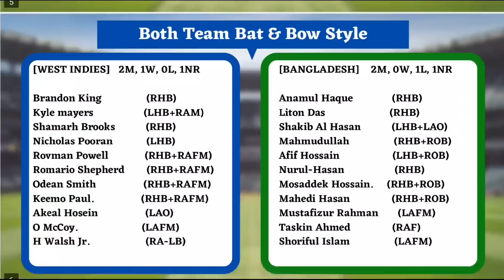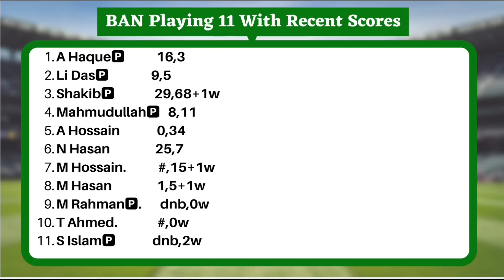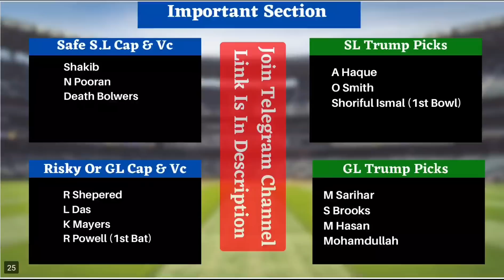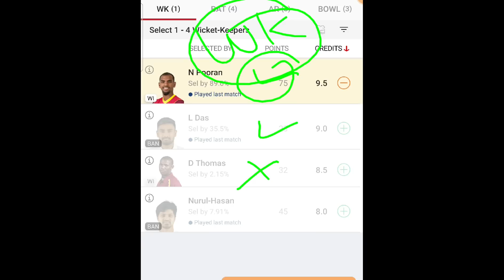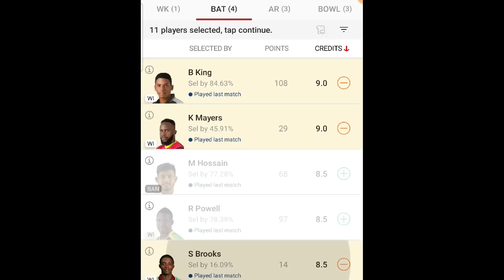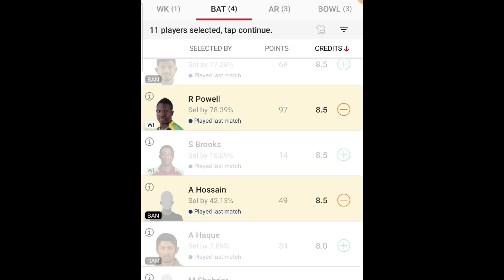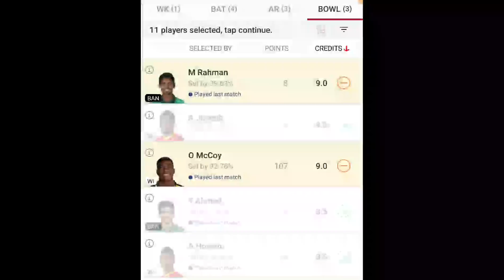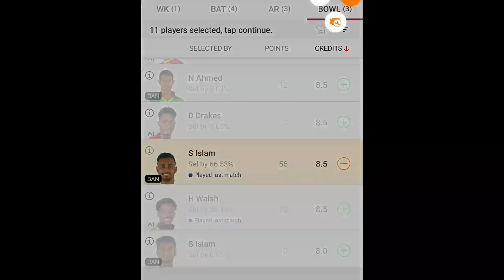WI vs BAN Fantasy Team Prediction | WI vs BAN 3rd T20 07 Jul | WI vs BAN Today Match Prediction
Fantasy Buzz